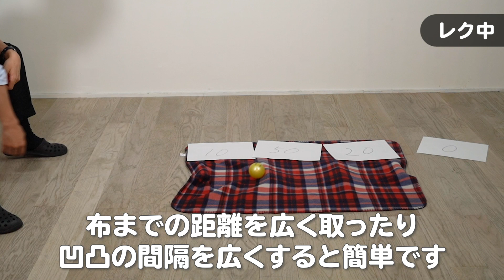【介護】高齢者レクリエーション！「デコボコゴルフ」「紙コップボウリング」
▶︎介護職のお悩み相談室！LINE【無料】

今回のレクは、腕の筋力を調整するレクです！

レクリエーション、何をやろうかなぁと考える事ありますよね！
「利用者さんに喜んでもらいたい」
「前とは別のレクをやってみたい」
「他の方と被らないレクをやってみたい」

皆さんはどんなレクが好きですか？
また、ご利用者さんの反応が良いレクはどんなレクですか？